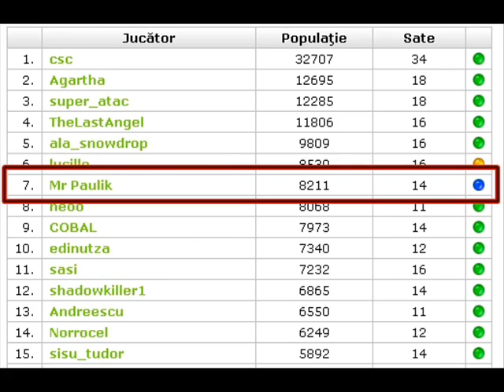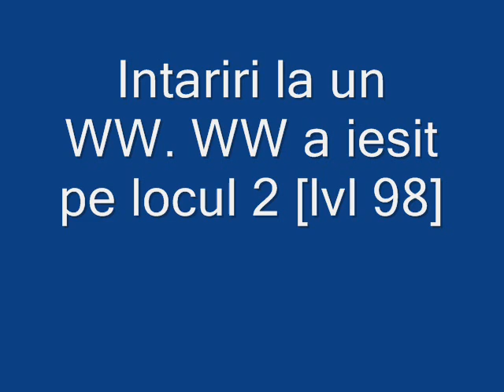Travian - Primul Server - Speed Ro [Mr Paulik]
Primul server de travian din viata mea pe care am jucat.